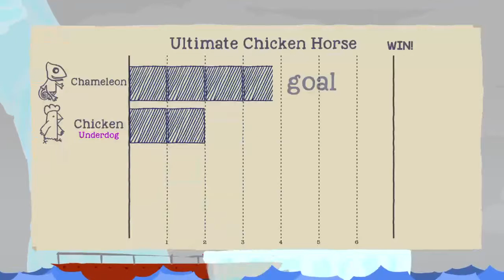Ultimate chicken horse #2 playing with Jacob at my house in real life (PART 1)